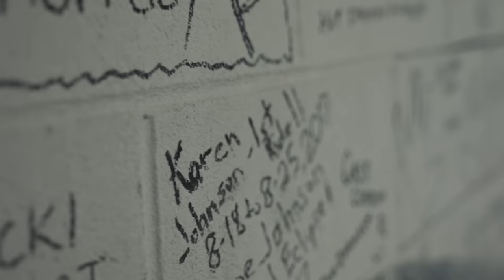Riding Harleys on the Tail of the Dragon & Cherohala Skyway! | 318 Turns, 11 Miles | 2LaneLife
We finally made it to the Tail of the Dragon! On our ride from Tellico Plains, Tennessee to Cave City, Kentucky, we took an amazing ride through the Cherohala Skyway out to Robinsville, North Carolina to start our ride on the Dragon and make our way out to Kentucky.

With some amazing stops along the way, like the Tapoco Lodge, and all day riding on back road 2Lanes, this was one of our favorite days of the trip!

For this Trip, we decided to save some time and flew into Nashville versus riding there and back, and hopped on some  @EagleRider rentals. Overall, it was a great experience and something a little different than our usual travels...good times!

ABOUT THE CHEROHALA SKYWAY
The Cherohala Skyway is a 43-mile National Scenic Byway and National Forest Scenic Byway that connects Tellico Plains, Tennessee to Robbinsville, North Carolina in the southeastern United States. Its name is a portmanteau of Cherokee and Nantahala, the two national forests through which it passes.

ABOUT US129 TAIL OF THE DRAGON
The Tail of the Dragon or US Highway 129 is one of the most heavily traveled sport bike and car enthusiast roads with its 318 curves in 11 miles; located in Robbinsville North Carolina. The popular road crosses the Tennessee/North Carolina State line is considered by many as one of the world‘s most favorite motorcycle and sports car roads.

The Tail of the Dragon starts in North Carolina by what they call the "Fugitive" dam or Cheoh Dam. Harrison Ford jumps off the dam in the movie Fugitive. The dam and old single lane bridge were also in the 1974 movie "Two Lane Blacktop". The other end of the Tail of the Dragon finishes 14 miles away in Tennessee at the Tabacat Creek Bridge.

ABOUT 2LANELIFE
We travel the country on our Harley Davidsons, exploring some of the best roads the country has to offer, with no end in sight. Our goal is to share all of the neat history and attractions across the back roads, aka the 2Lanes of America using a cinematic approach unique to our experiences. Along this journey, we meet tons of amazing people, and learn something new every time. We are here to inspire travel!